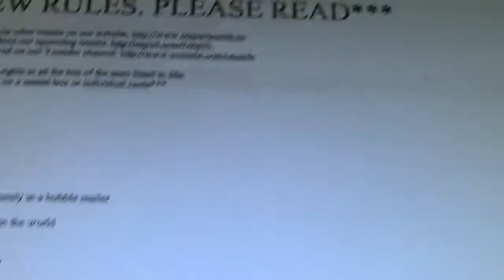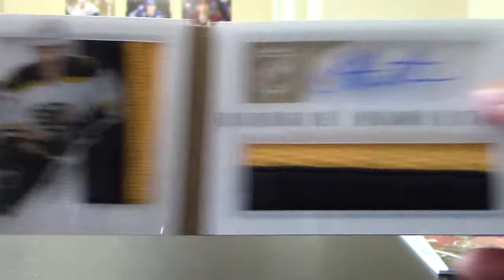13/14 Playbook Hockey Box Break #215